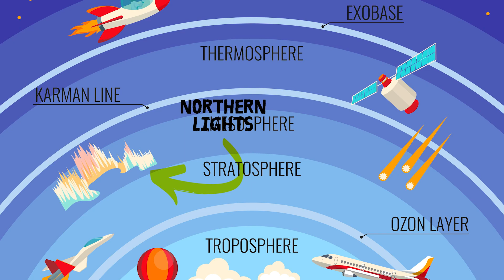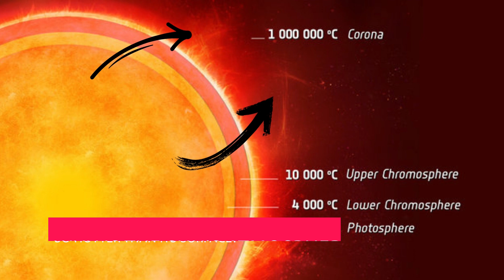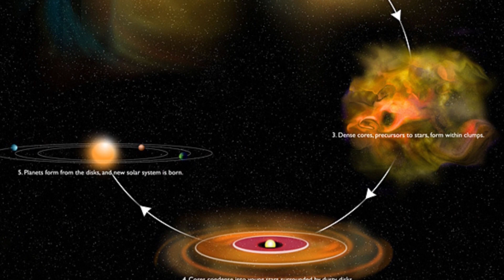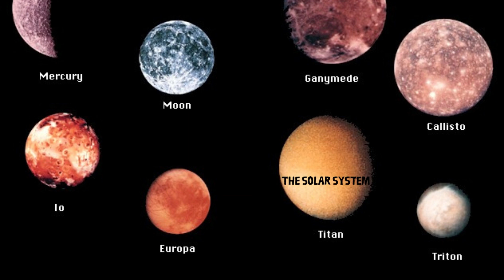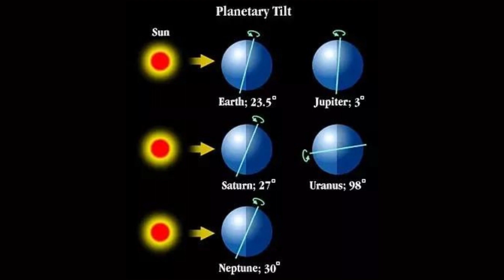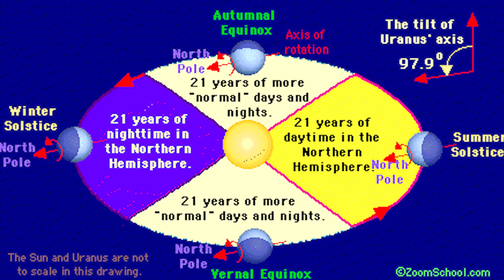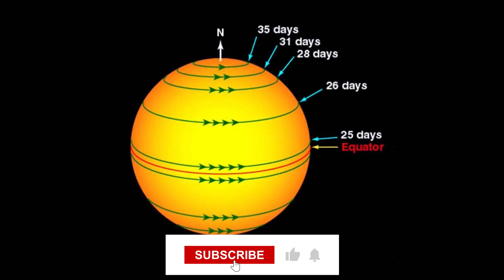10 Interesting FACTS About SPACE You Need To Know | PART 2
In this video, we have listed the 10 most interesting facts about space. In summary, where does space begin, interesting facts about the dwarf planet Pluto at the end of the solar system, interesting facts about the solar system, interesting information about the moon and moon dust, building with moon dust in space, what is the moon made of, interesting facts about the sun, solar system how big is it, why are jupiter and saturn so far away from other planets, the displacement of jupiter and saturn at the beginning of the solar system, interesting information about the world's oceans, the most interesting moon in the solar system, interesting facts about uranus, the orbit of the sun and the different rotations of the sun. You can find 10 interesting facts like this in this video.

⌚ TIMESTAMPS
00:00 Introduction
00:18 Where does space begin?
01:22 Travel through space and go to the edge of the solar system
02:24 An interesting fact about Pluto
03:02 An interesting fact about the moon and moon dust
04:07 An interesting fact about the Sun
05:02 How big is the Solar System?
06:09 Did Jupiter and Saturn switch places at the beginning of the Solar System?
07:08 What percentage of the world's oceans have we explored?
07:39 The most interesting moon in the solar system is Triton
08:26 An interesting fact about Uranus
09:42 An interesting fact about the Sun and its orbit